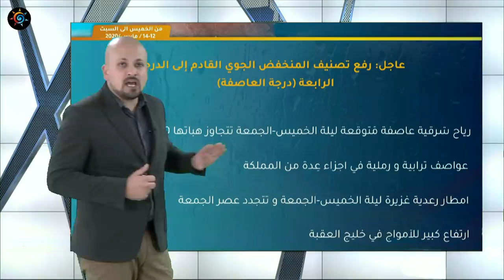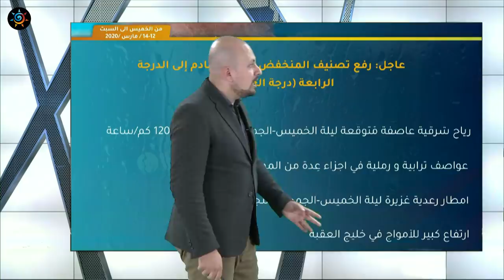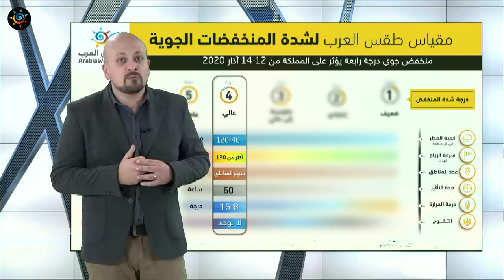الأردن | مباشر | منخفض جوي من الدرجة الرابعة